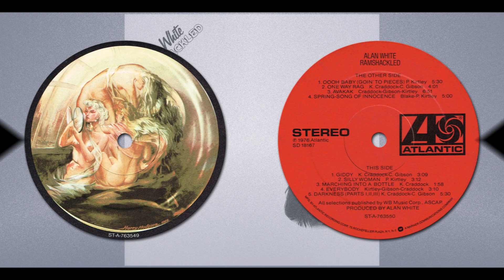Giddy | Alan White | Ramshackled | 1976 Atlantic LP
Released: 15 June 1976
Country: US
Label: Atlantic Records
Catalog: SD 18167
Genre: Rock, Jazz, Fusion

T R A C K L I S T:
01 Ooooh Baby
02 One Way Rag
03 Avakak
04 Song Of Innocence
05 Giddy
06 Silly Woman
07 Marching Into A Bottle
08 Everybody
09 Darkness